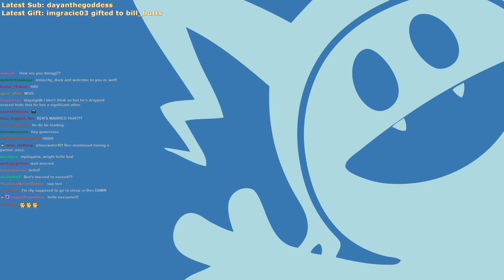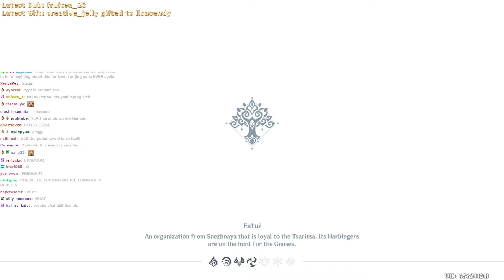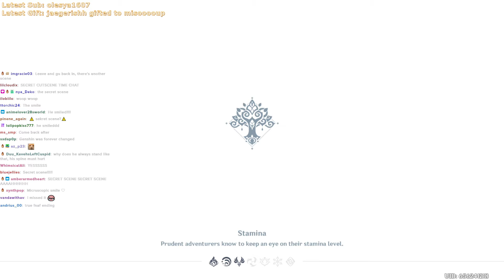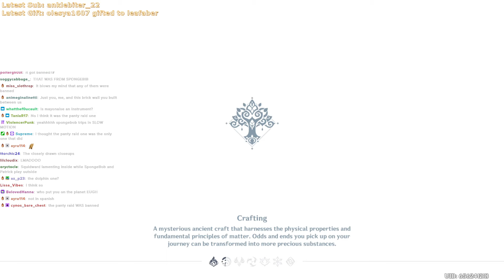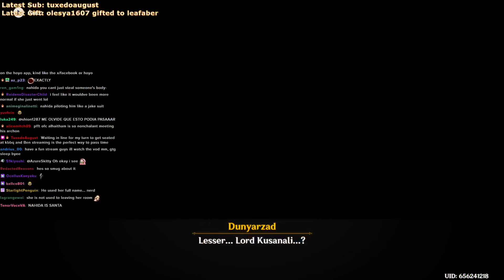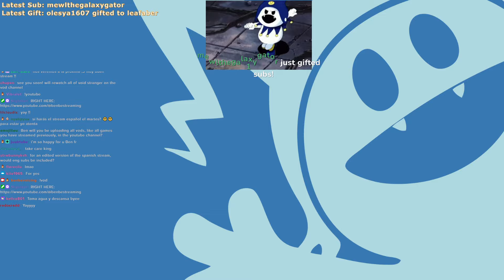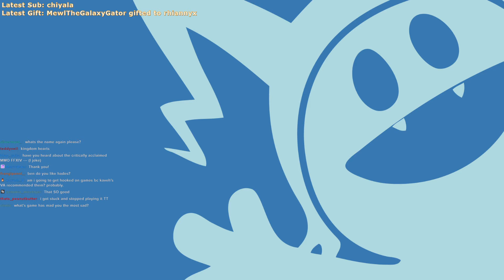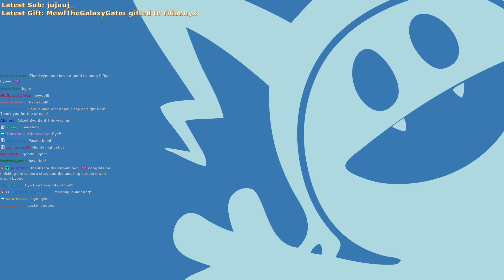Kaveh's English VA Plays Genshin - Stream 14 VOD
~RAW, UNEDITED STREAM VOD~ yep. it's him.